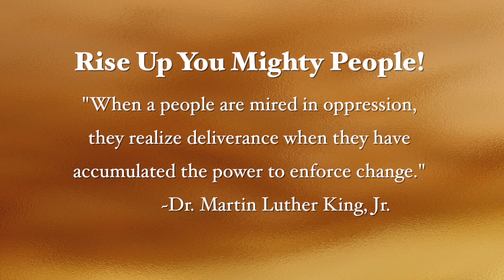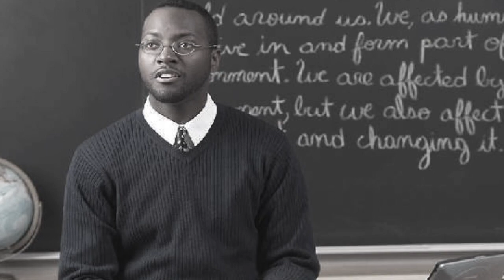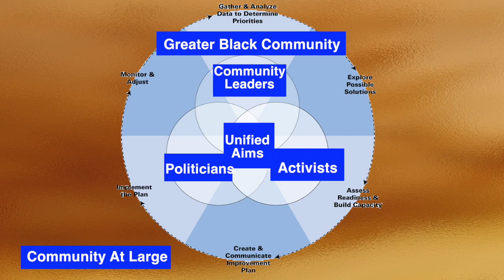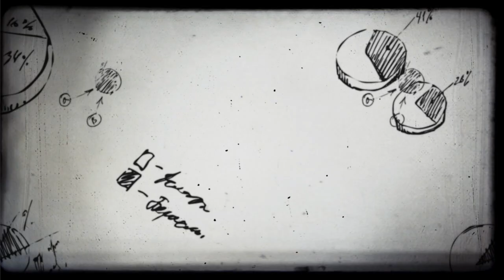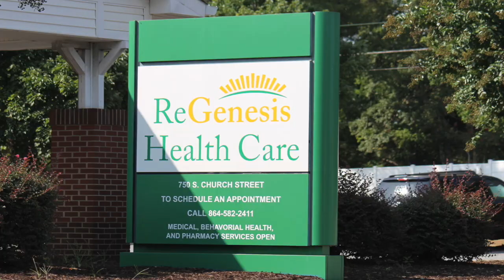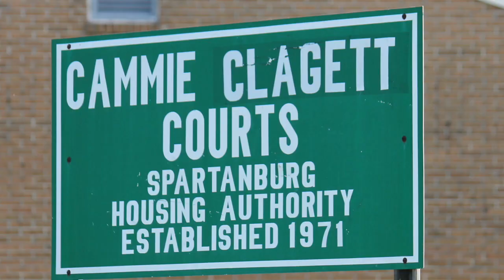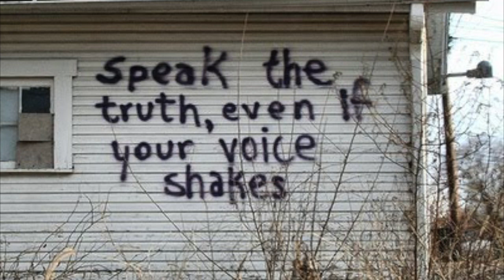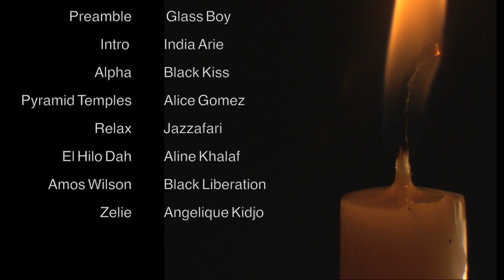Candles In The Dark_1.5.18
This documentary presents the views and opinions of the Black public on Black leadership; what it is, what it’s not, and what it needs to be to improve the condition of Black Americans. It aims to inspire the kind of laser-focused leadership that will meet the needs, interests, and hopes, and dreams of Black American families today.